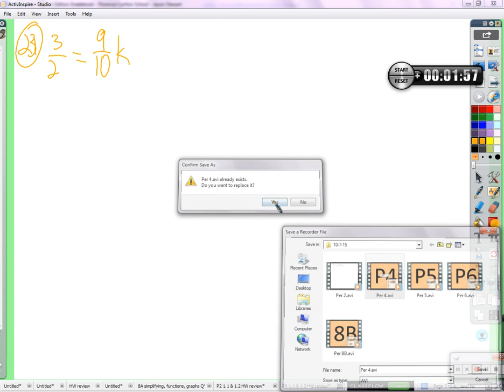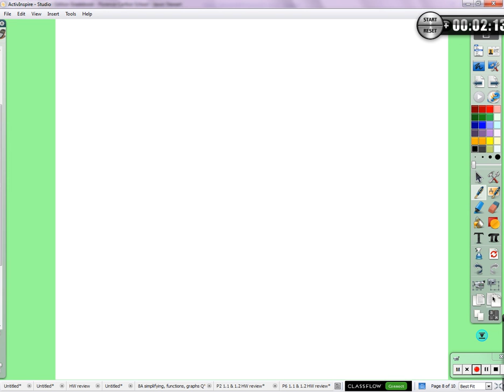Period 4: 1.1 & 1.2 HW review (10/7/2015)